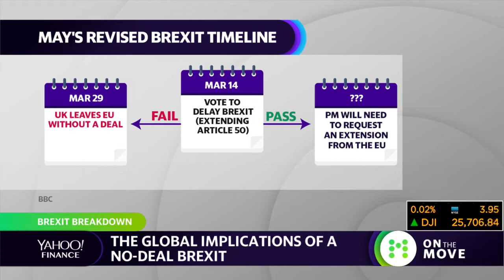UK Parliament returns for third day of voting to delay the Brexit timetable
Oscar Williams-Grut of Yahoo Finance breaks down why lawmakers are seeking a delay on the Brexit deadline which is March 29, 2019.
This motion would delay the deadline. Also, Ann Berry Cornell Capital Partner discusses what the stakes are for investors and the British economy and the EU with or without a Brexit deal.